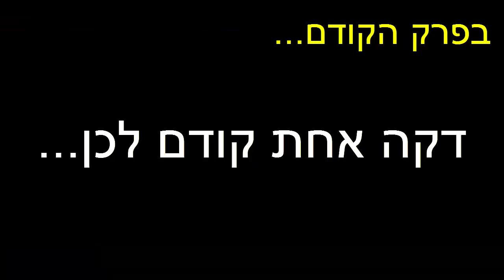טנקי אונליין סרט - עונה 2 - פרק 7